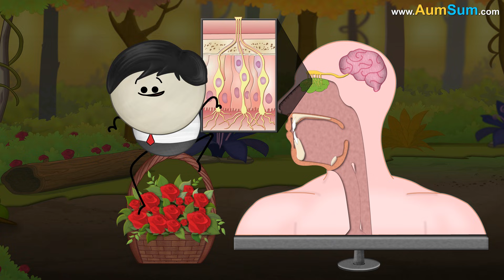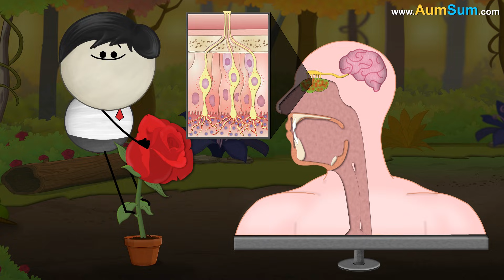Why can't we Smell or Taste with a Cold? + more videos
Our nose has specialized olfactory receptors covered in a thin layer of mucus. In normal conditions, the odorants released from food or perfume diffuse through the mucus and get transported to the receptors, activating them, and thus allowing us to smell. However, when we have a cold, our nose produces excess mucus. Hence, the odorants are unable to reach the receptors, thus making it difficult to smell.

But, why can’t we even taste?

When we chew food, specialized gustatory receptors on our tongue tell us whether the food is sweet or salty. However, at the same time, odorants from food travel from back of our mouth to the olfactory receptors. The combination of information from gustatory and olfactory receptors give us the sense of overall flavor. However, when we have a cold, as the olfactory receptors cannot detect the odors, we don’t get a complete sense of taste and flavor.